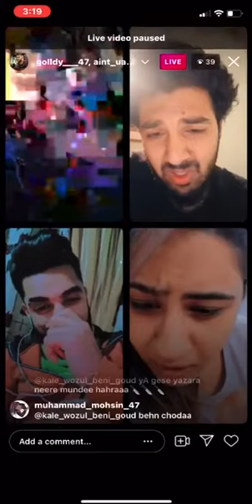THEAFSHANA KA BROTHER AND SISTER || KASHMIRI GIRLS INSTAGRAM LIVE